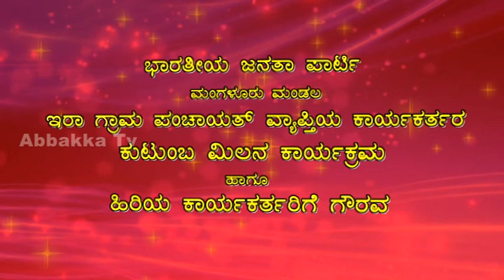ಭಾರತೀಯ ಜನತಾ ಪಾರ್ಟಿ ಮಂಗಳೂರು ಮಂಡಲ ಇರಾ ಗ್ರಾಮ ಪಂಚಾಯತ್ ವ್ಯಾಪ್ತಿಯ ಕಾರ್ಯಕರ್ತರ ಕುಟುಂಬ ಮಿಲನ ಕಾರ್ಯಕ್ರಮ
ಕುಟುಂಬ ಮಿಲನ ಕಾರ್ಯಕ್ರಮ ಹಾಗೂ ಹಿರಿಯ ಕಾರ್ಯಕರ್ತರಿಗೆ ಗೌರವ